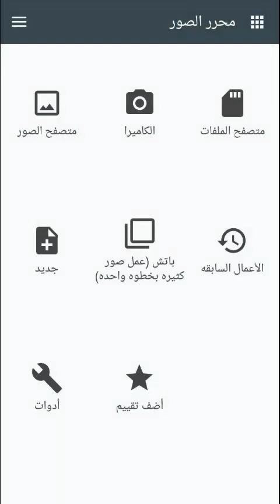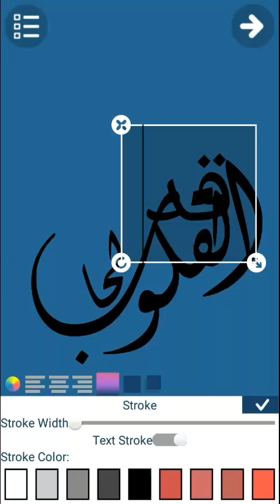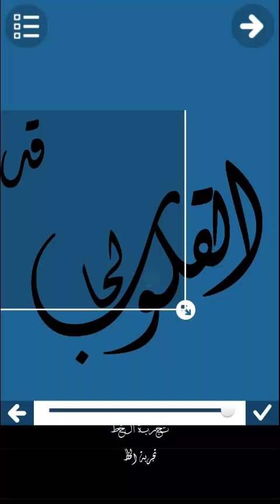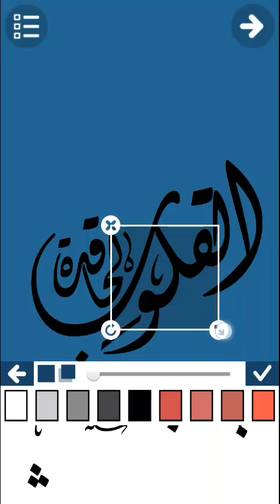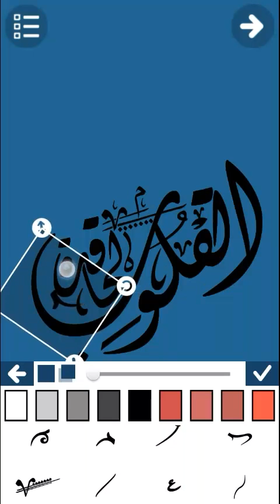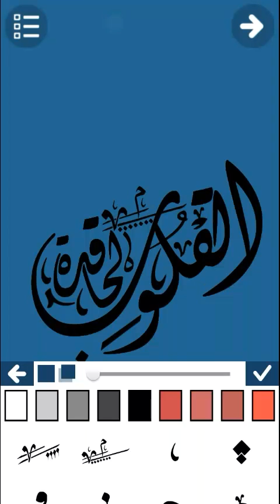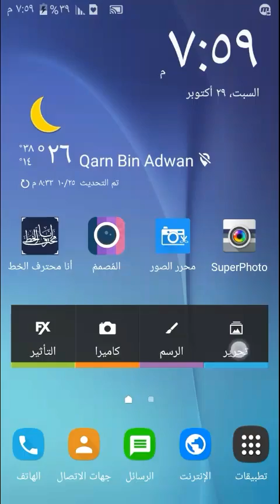الشرح التاسع:- تصميم مخطوطه احترافيه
الــﺳلاﻣ ۶ــليڪـﻣ
شلونـڪم شبـ👬ـاب اليوم نبدا بـ شرح جديد من نوعه
         {تصميم مخطوطة بطريقه احترافية}
               دووس اشتراڪ ولا تبخل
البرامج المستخدمـه

اذا عجبـڪ الفيد📹يـو دوووس
                                لايـڪ👍     اشتراڪ👇